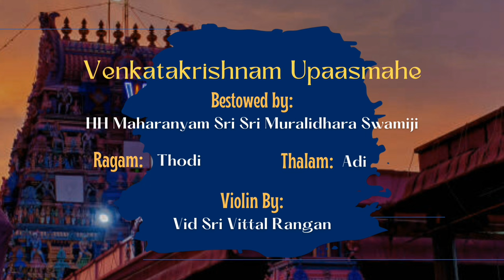Thodi | Venkatakrishnam Upaasmahe | Shata Raaga Ratna Maalikache | Vid. Sri Vittal Rangan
The Series:
Shata Raaga Ratna Maalikache, inspired by lines from Saint Thyagaraja's kriti, is a humble attempt by G.O.D. worldwide to weave a garland of Sri Swamiji's compositions with 100 precious gems (Madhurageethams) in 100 different ragas.
Madhurageethams are compositions of HH Maharanyam Sri Sri Muralidhara Swamiji which have emerged from Him during moments of His blissful communion with the Divine.

The Ragam:
Thodi, a profound, delightful, soothing melody is the meLam No. 8 both in the Sampurna, and the Asampurna schemes of the Carnatic music tradition. Majestic vibrations, and the meandering of the gamakams, laden with full bhAvam characterize the melodic identity of Thodi. It evokes bhakti and karuNa rasam. In this kirtan sung in praise of Sri Parthasarathi Perumal of Thiruallikeni, Sri Swamiji calls the Lord His priya daivatha.cp

rAgam: thODi thALam: Adi
pallavi
vEnkaTakriShNam upAsmahE
I worship Venkatakrishna
vEdavallinAyakam upAsmahE
I worship the consort of Vedavalli

anupallavi
samudrathirarasikam shvEthavastradhAriNam
The one fond of the seashore, clan in white clothes
sharaNAgathajana uddhAraNagOtram
The one who belongs to the clan that uplifts those who surrender
charaNam
bhUmi nILA dEvi sahitham jalaja vilOchanam
The lotus-eyed one, together with BhUmi and NILA Devi
jhanihala jhala jhala nUpura bhUShitham
The one adorned with tinkling anklets
pAnjchajanyadharam pArttha sArathim
The charioteer of the one who holds the Conch pAnjchajnya [Arjuna]
bhAvukamuraLIdhara priyadaivatham
The favourite deity of Muralidhara who is full of bhavas